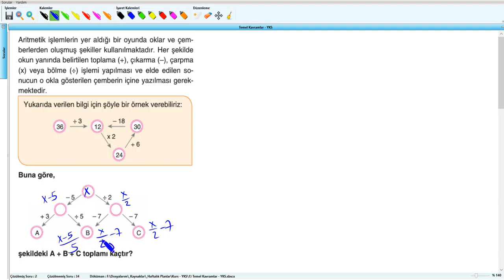Temel Kavramlar - YKS (2019) - 1.Hafta - Soru - 3